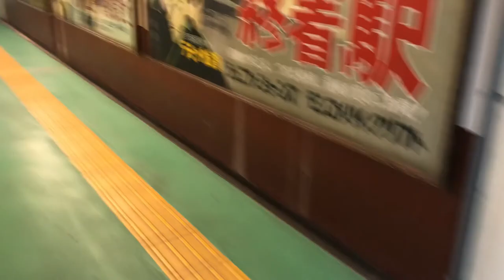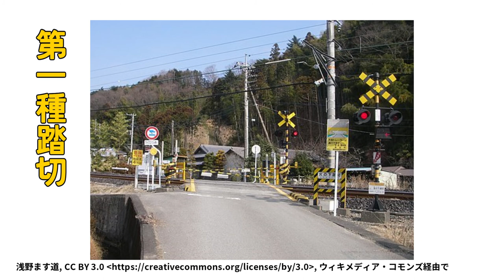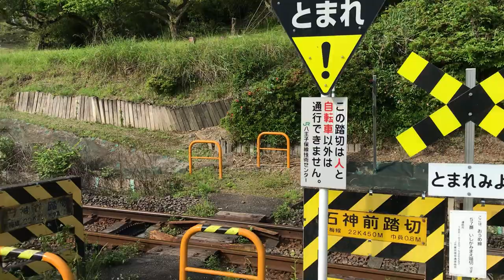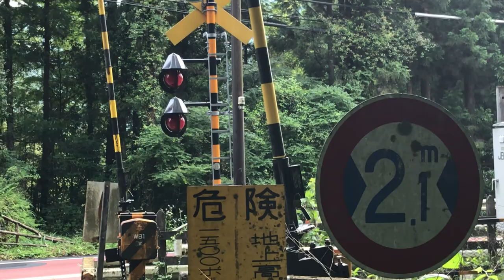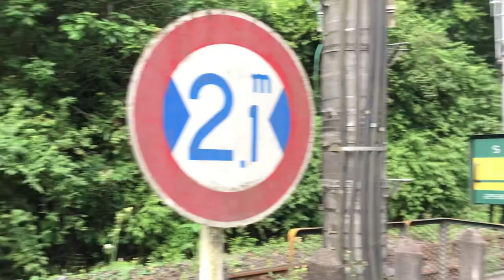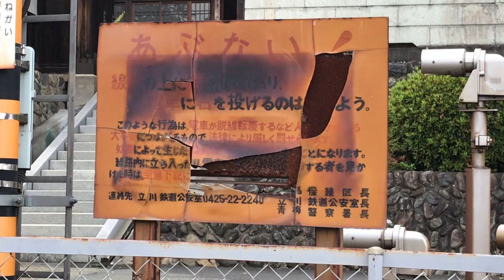【踏切】青梅線・エモい踏切行脚 ~インスタ映えに最適！！~【多摩】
【編集者】音無

　「エモい」の意味を未だによく理解できていないオタクが「エモそうな」踏切を巡ります。

※途中から音ズレが発生しています。動画出力時のバグと思われますが、原因不明で直そうにもお手上げです。内容伝達に支障をきたしているわけではないので、このままアップします。ご了承くださいませ。